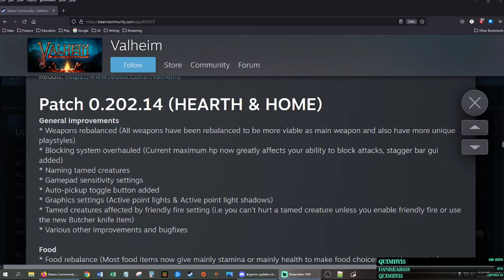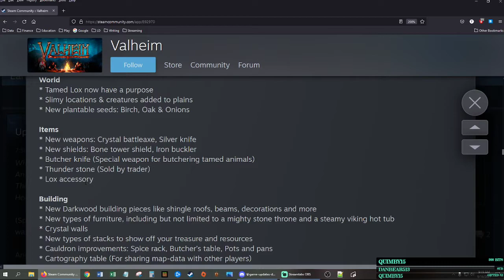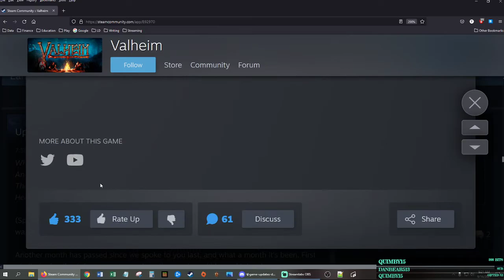New! Valheim Hearth & Home Update Arrived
Update Notes for Hearth and Home

To catch content long-term please follow and like (if you like) here on YouTube @

Either way, all ways, or no ways; Your support is appreciated :)